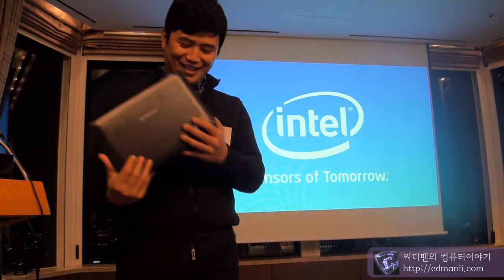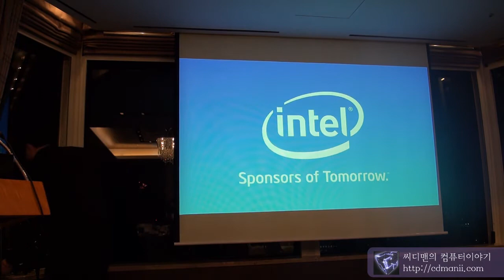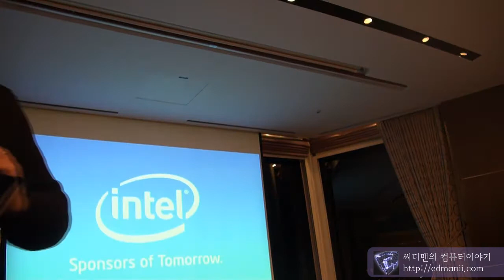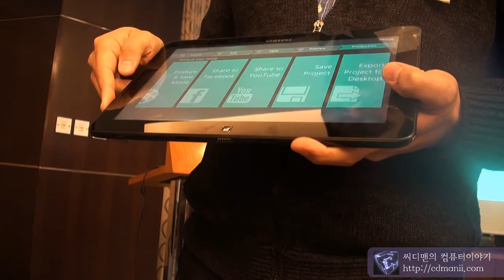윈도우8 노트북 재미있는 앱들